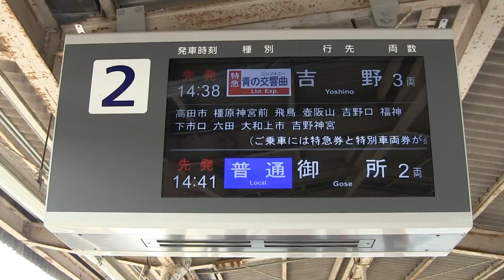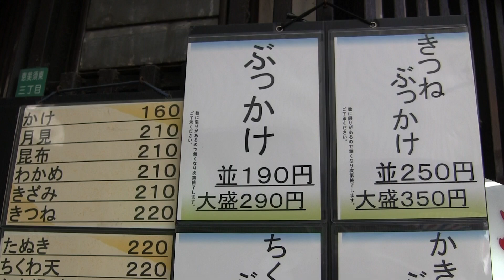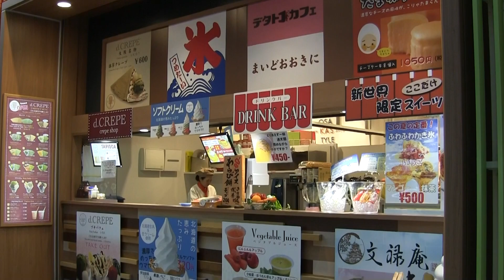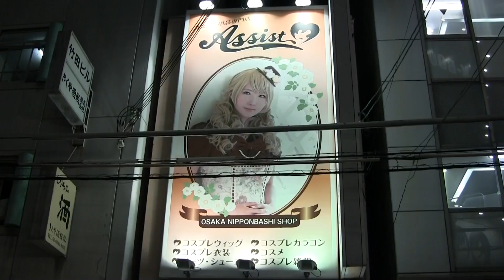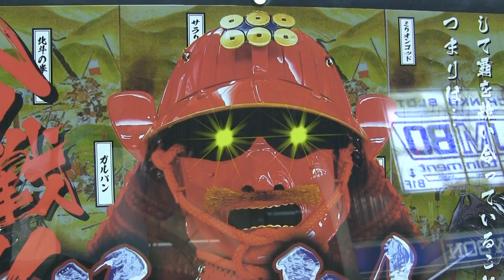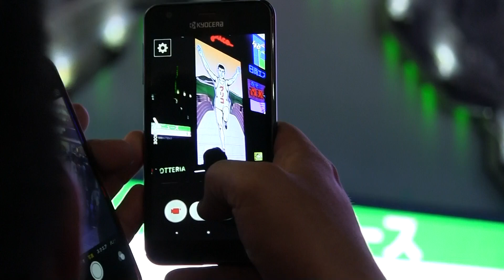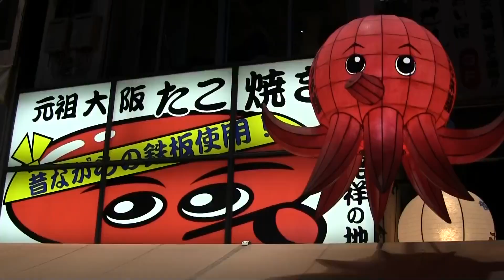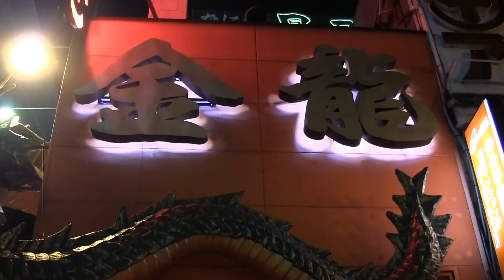【Osaka】新世界～道頓堀 Shinsekai～Dotonbori (Japan)